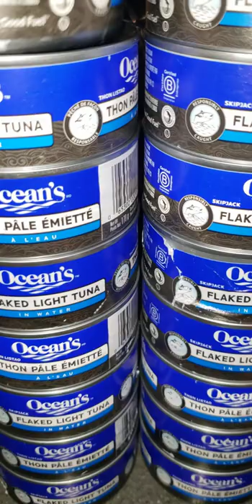FREE TUNA IN CAN , OCEAN'S FLAKED LIGHT TUNA / Vlog #845